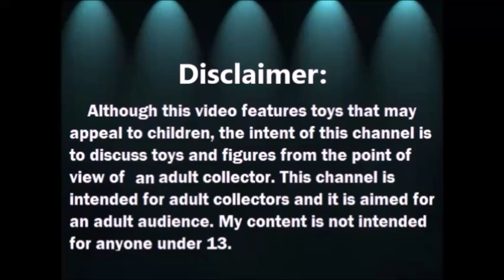Haul Tienda de Segunda: 1er Haul de Utiles para Arte 2021